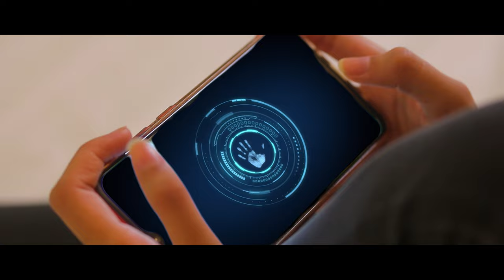Liz Claire || CODM ( Call of Duty Mobile ) Inspired Pre Debut Film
Liz Claire || Pre Debut Film
Call of Duty Mobile Inspired
HMUA: Kenjie Magana
Photo and Video: Ryan Ibita
Location: Natura Verde Farm and Private Resort